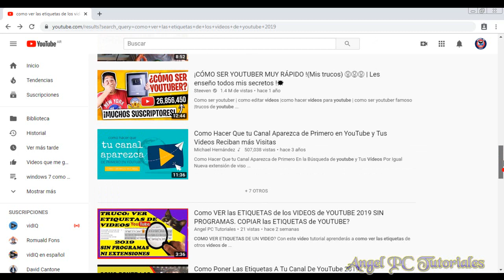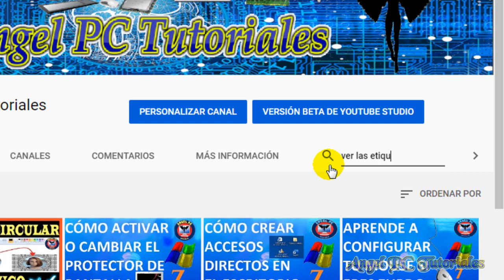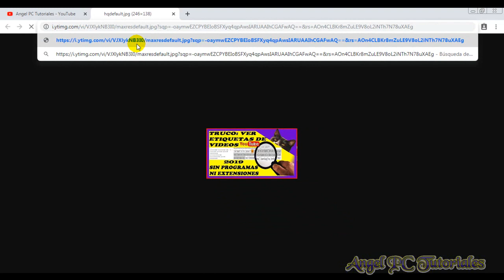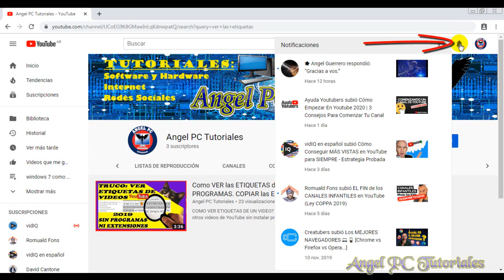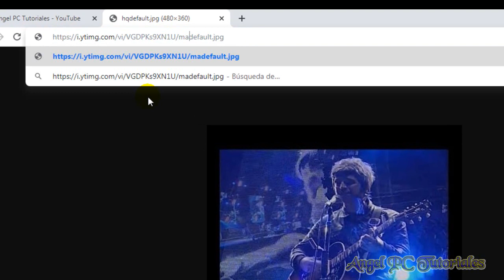Como descargar miniaturas de videos de YouTube en PC en HD sin programas ni paginas * Fácil* 👌💥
Como descargar miniaturas de YouTube en PC (videos), en HD, y sin usar programas ni páginas web con VIRUS, es posible, con este nuevo método actualizado para el 2022. Para descargar las miniaturas de los videos de YouTube, debemos hacerlo como se explica en este video. No debemos usar otros métodos, como sitios web dañinos, ya que nuestra computadora u ordenador puede llenarse de virus. (Lo digo por experiencia).

Cambiar HQ por maxres

Aprende a ver las etiquetas de los videos de Youtube sin instalar nada:

Soy nuevo en YouTube, recién estoy empezando. Desde ya, MUCHÍSIMAS GRACIAS.